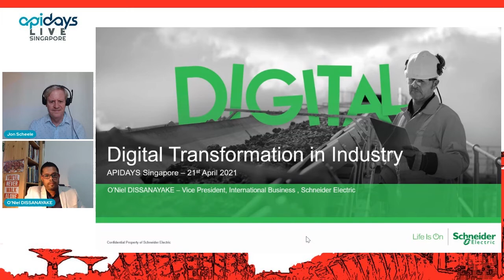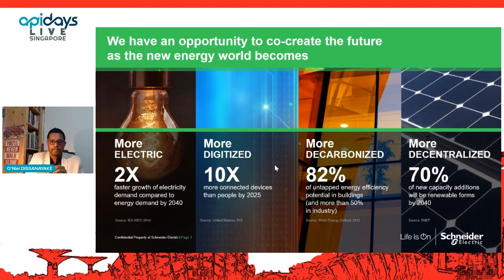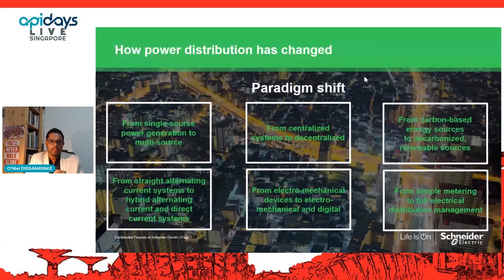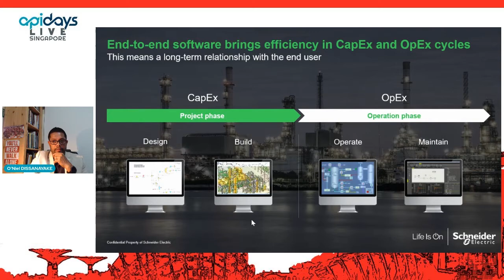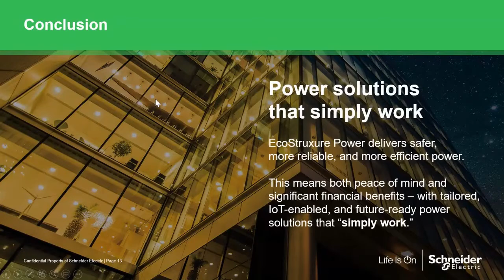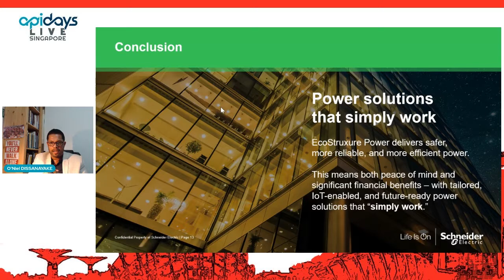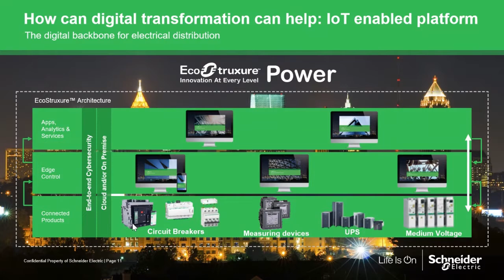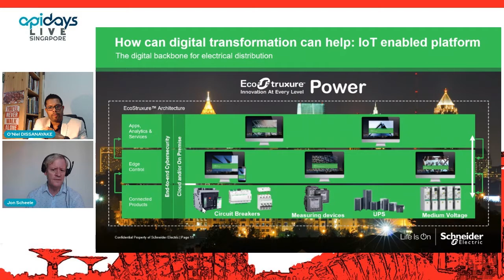Apidays LIVE Singapore 2021 - Digital transformation in industry By O'Niel Dissanayake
Digital transformation in industry
O'Niel Dissanayake, VP International Business at Schneider Electric